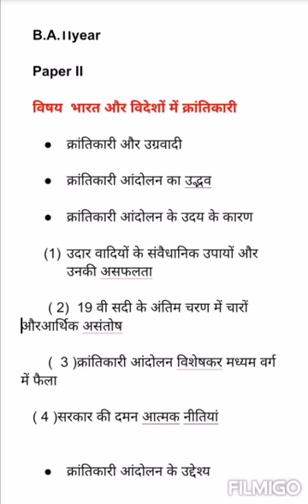History by Dr Parihar urmila Mulchand